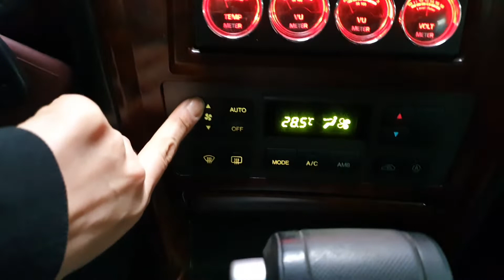2003 Hyundai Terracan JX290 4WD SUNROOF A/T/089976